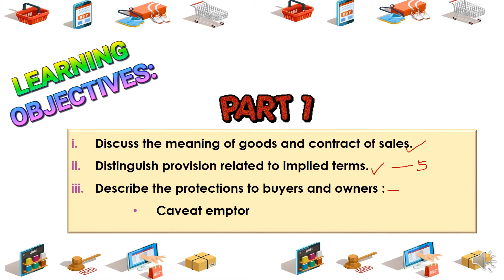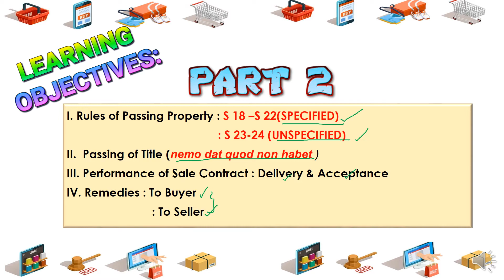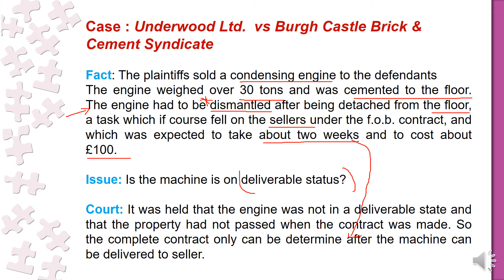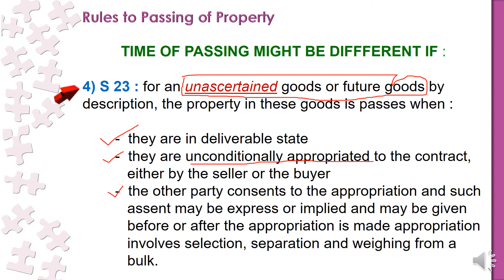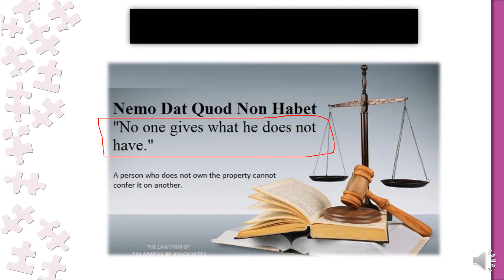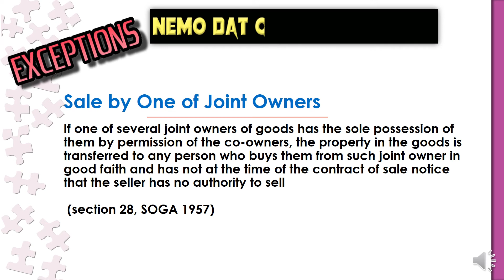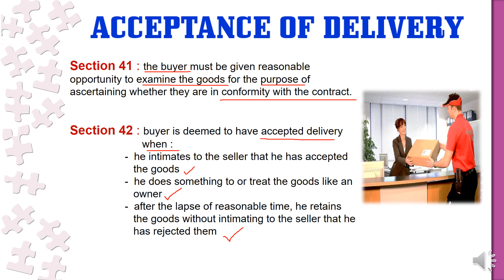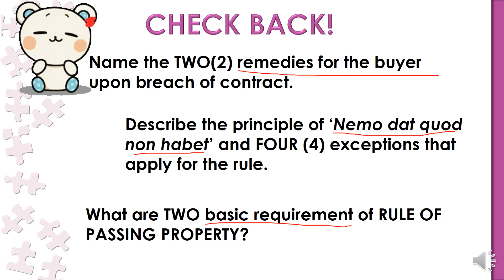TOPIC 5 SOGA PART 2